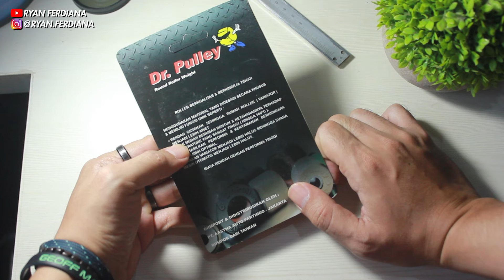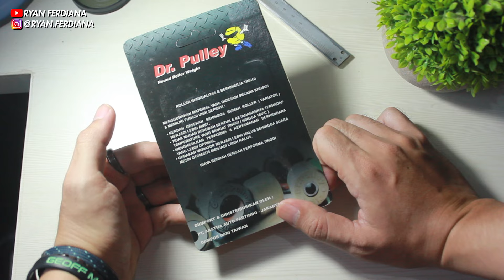REVIEW ROLLER DR PULLEY MIO SPORTY | BENERAN BAGUS DAN AWET ??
Yoo gaiss
di video kali ini gw mau review roller dari brand DR PULLEY

Link pembelian

Cekibrot and enjoy

kalo ada yang mau ditanyakan monggo tulis di kolom komentar
Thanks :)